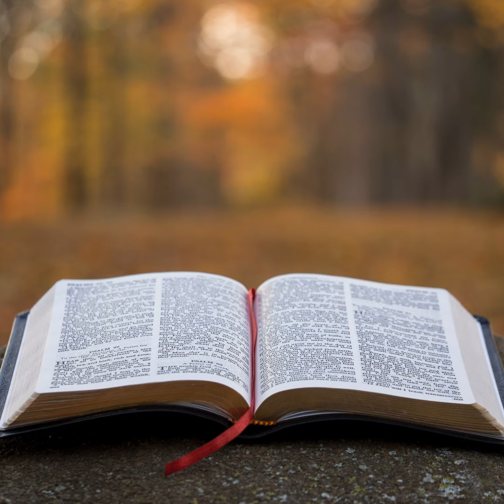Deuteronomy Episode 10